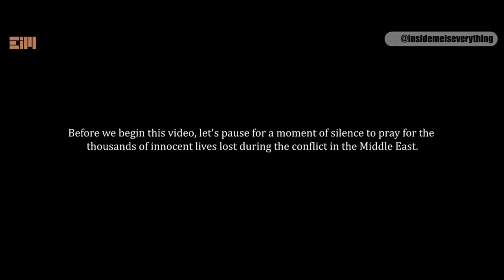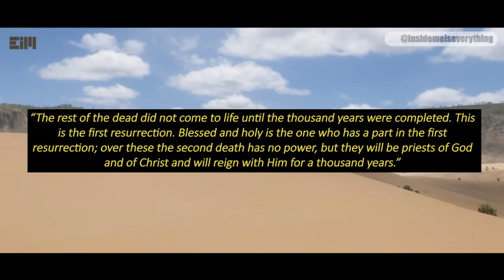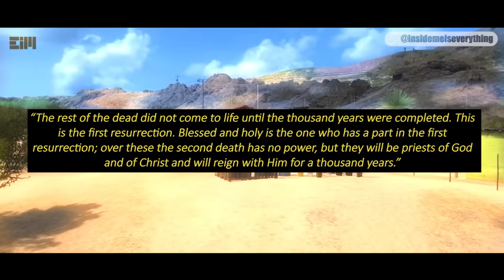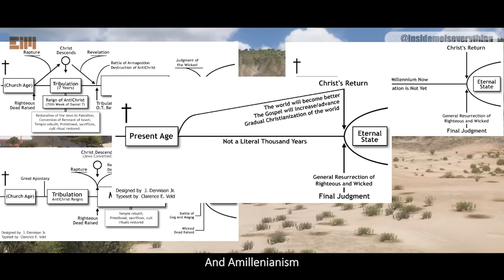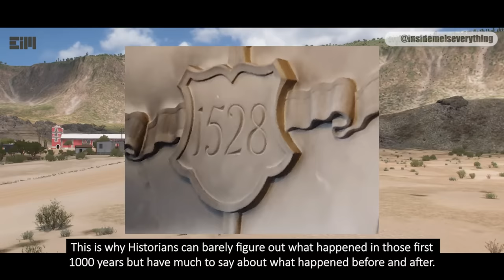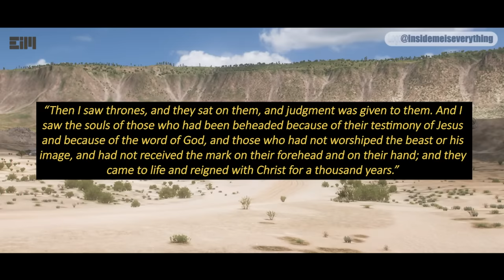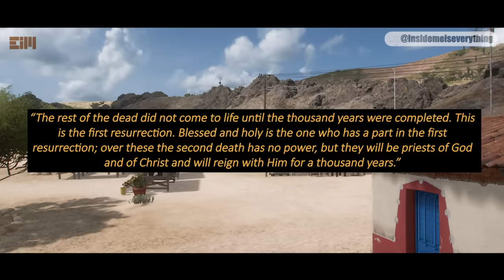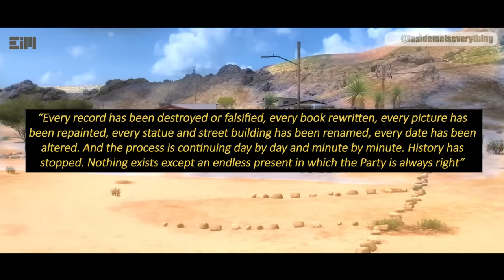THEY’LL DO WHATEVER IT TAKES TO ENSURE THIS INFORMATION STAYS HIDDEN